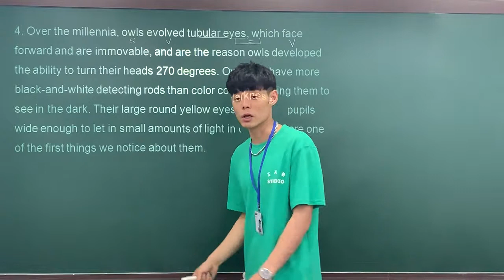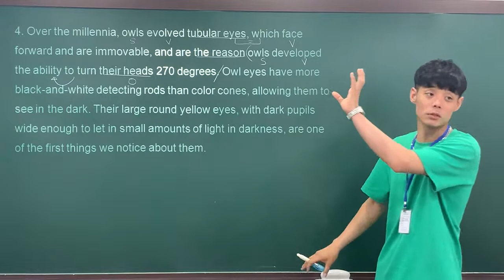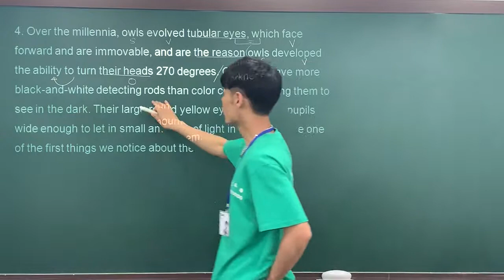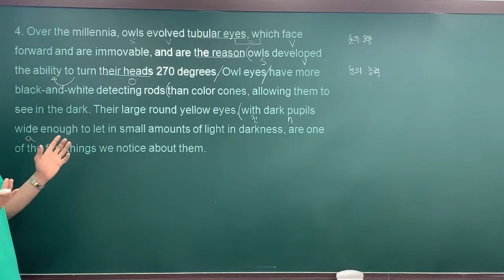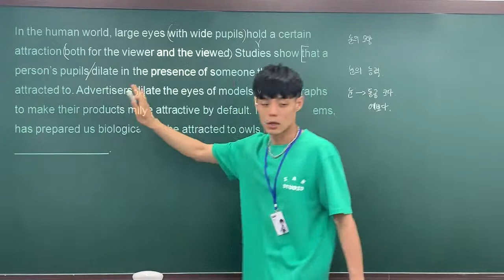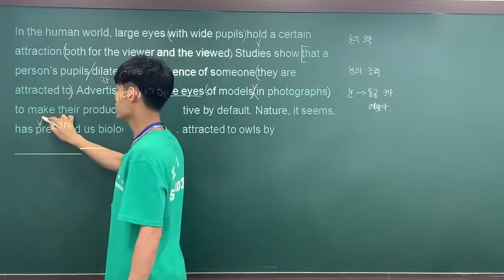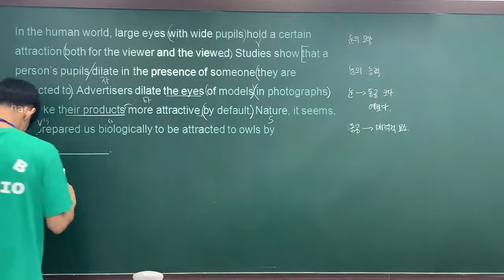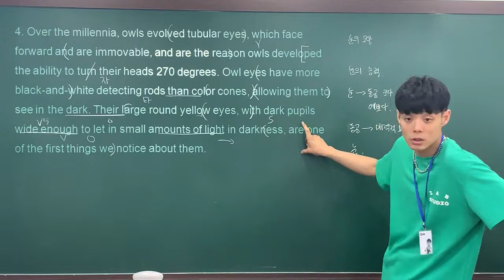2020 수능특강 21강 4번 by Jaden.